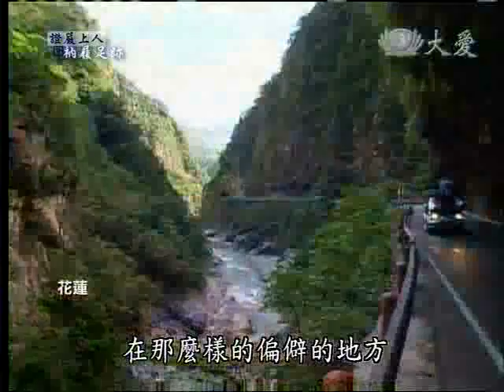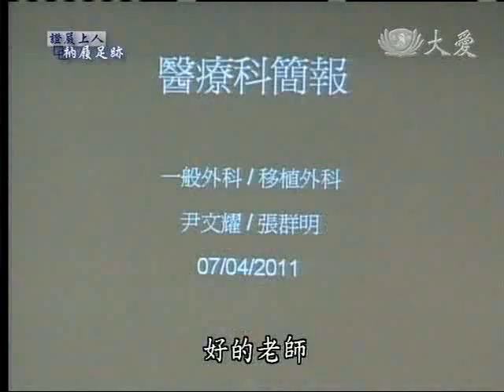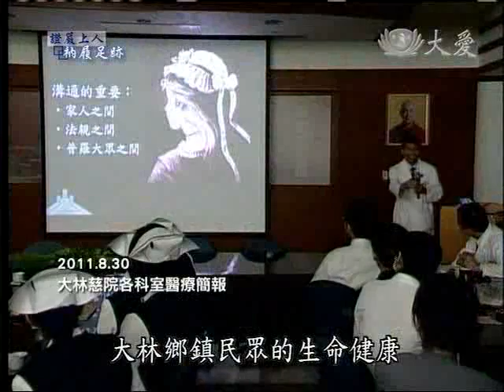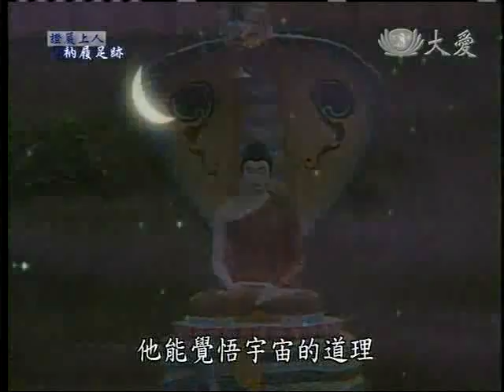20111119《衲履足跡》人醫守護 美好人生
佛陀言人生至苦莫過於病苦，所以看病功德為第一。上人說現在的醫療很發達，有很好的治療方法，此為妙法。儀器先進也需要醫師的巧手，以高明的技術運用，所以要有妙手。但是徒有妙法妙手，少了妙人醫，病患仍是苦。所以妙人醫不只是醫師一人，需要的是醫療團隊，不論是護理師，藥師或檢驗師等等，缺一不可。

人生最有價值的是生命，若是喪失生命，縱使地位再高，財富再多，也是枉然，而人生之苦莫過於病苦。上人說八大福田中看病功德為第一，如今慈濟醫院在四個地區建設六所醫院，都在地方上搶救生命，守護民眾健康。慈濟醫院救人無數，以愛為準則，富有深厚的醫療人文。

人生至苦莫過於病苦，在當今冷漠的時代裡，能見最美的溫馨醫病情，真是難能可貴。上人感佩大醫王們，長年來盡其良能來拔除眾生苦，大醫王們合和互協用心培育良醫，顯現溫馨師徒情。上人欣見在田中央巍峨聳立的大林慈濟醫院，洋溢著家的溫馨。

二十五年前，　上人首創全臺住院免保證金制度，臺灣民眾也享有健保給付。相較於其他國家，　上人說臺灣民眾很有福，有優渥的醫療照護。　上人慨嘆現今人心偏叵，對醫師救拔生命，解除病痛的再造之恩，已蕩然無存。上人勉示醫護同仁們，發大心立弘願，如覺者佛陀大醫王的開闊胸襟，發觀世音菩薩如慈母般的大慈悲心，立地藏王菩薩的大願，讓慈濟愛的醫療更普及嘉惠芸芸病苦人。

佛陀是宇宙的大覺者，上人說大林慈濟醫院是個大家庭，有著家的溫馨，醫療團隊守護著大林鄉鎮民眾的生命健康，醫療人文洋溢，真正是個大愛濃郁的溫馨大家庭。上人以《法華經》典故譬喻，人人懷裡皆有顆價值連城的寶珠，就如凡夫與佛同等具有大覺智慧，能覺悟宇宙真理。但是凡夫被煩惱汙垢蒙蔽，渾然不知。佛陀是宇宙的大覺者，他能覺悟宇宙的道理。

上人說人人皆有圓明本性，但長年惹塵埃，惡習蒙蔽本具清淨圓明覺性，就如寶珠被汙泥覆蓋，無法顯現剔透光澤；若能以清水洗滌，明珠依然清淨無染，晶瑩圓明，可以照徹朗朗乾坤；而人若能回歸本具的圓明覺性，智慧顯現，即可清楚了解天地萬物事理。故入經藏大懺悔，即是要滌心垢除習氣，滌除人心的無明。

上人說欲使四大調和，必定要改變人心，心若明澈即有清淨智慧判斷，可為或不可為；上人以四正勤明示大眾，諸惡莫作眾善奉行，及時斷惡行善。在大林慈濟醫院溫馨洋溢的大家庭裡，彼此間以柔和善順相處，保持環境的清淨，提升美好的生活品質，以紓解搶救生命的工作壓力。上人說在醫療崗位上，不只要治療病患身體的病苦，也要膚慰病患心靈的創痛。醫學發達儀器先進，最重要的還是要有妙手妙法妙人醫，才能為人解脫身心之苦。上人表示，妙人醫就是充滿愛心使命的大醫王，要具有佛陀的慈悲心，疼惜病苦人也疼惜天下人。